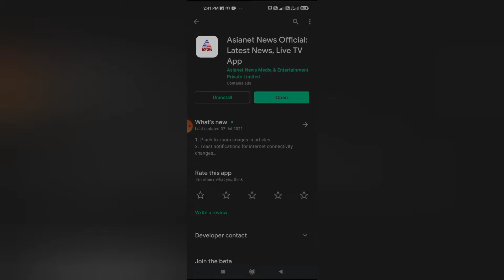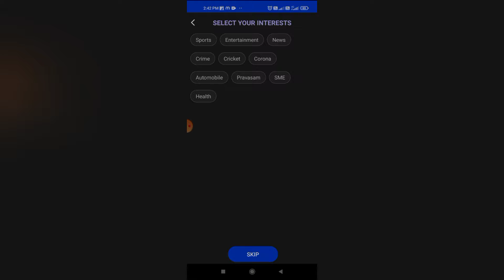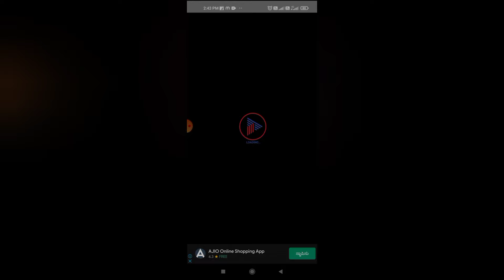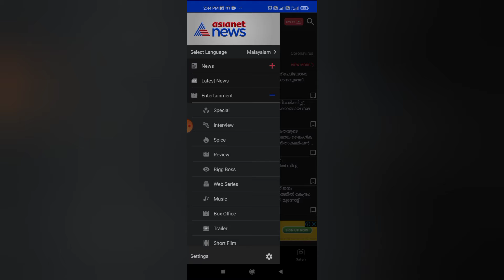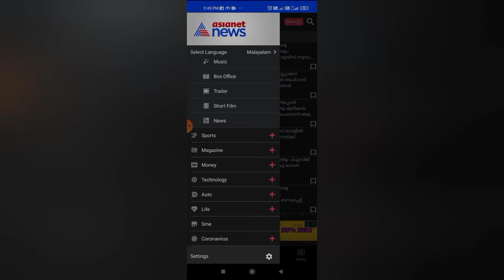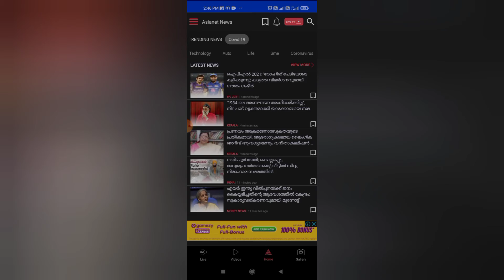Asianet News application അറിയണ്ടത് എല്ലാം